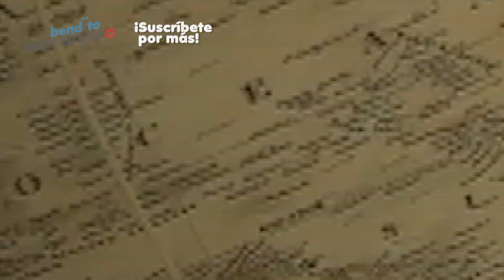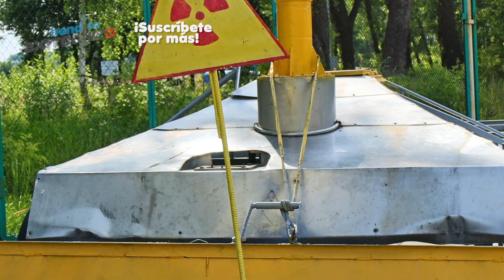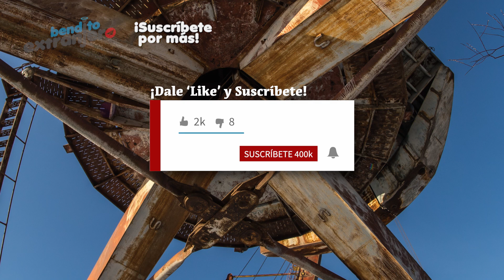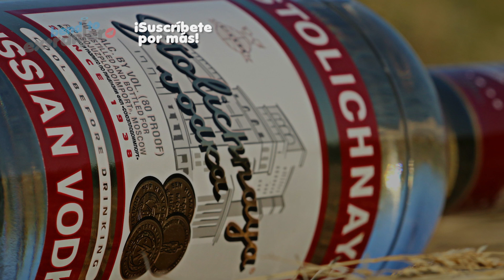Los 20 mitos y curiosidades de Chernobyl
El 26 de abril de 1986 quedó en la historia como uno de los días que pudo cambiar el rumbo del planeta tal como lo conocemos. Fueron millones las personas en riesgo de muerte luego de la explosión del reactor 4 de un complejo energético, pero el peligro general se contuvo.

Hablamos de la catástrofe ambiental por el accidente en la central nuclear de Chernobyl en Ucrania. Un desastre que ha vuelto a cobrar fama internacional por la reciente serie de HBO, por lo que viene bien revisar los 20 mitos y curiosidades del accidente de Chernobyl.